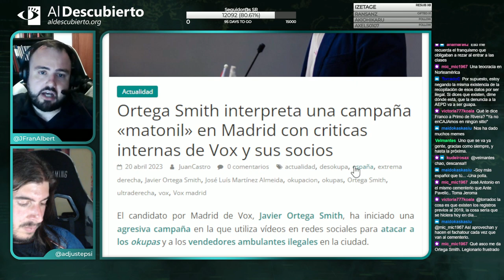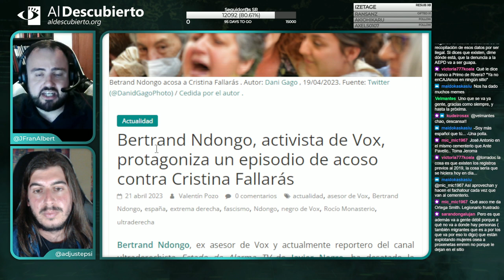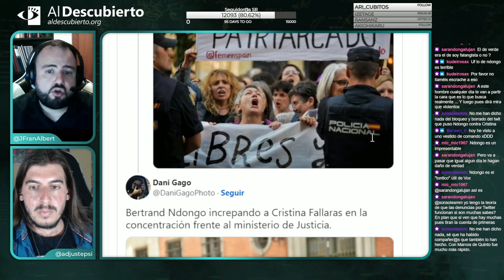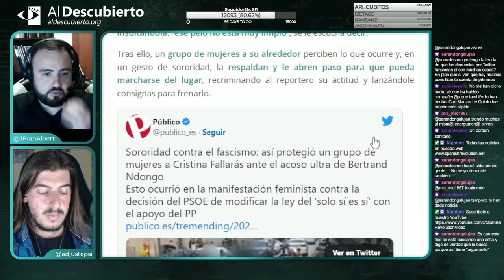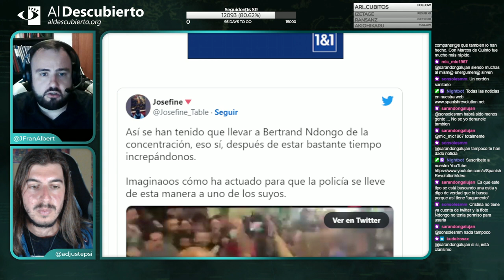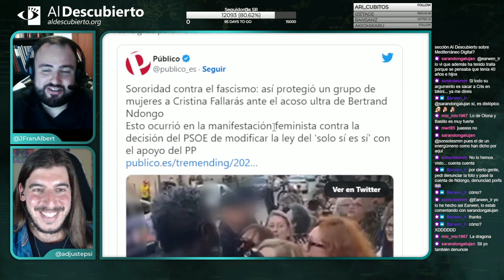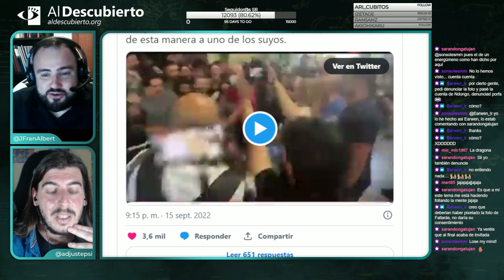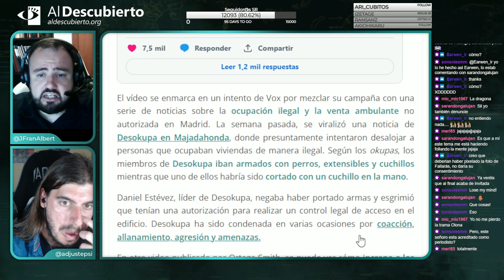BERTRAND NDONGO PROTAGONIZA EPISODIO DE ACOSO CONTRA CRISTINA FALLARÁS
- Imagen de miniatura: Betrand Ndongo acosa a Cristina Fallarás . Autor: Dani Gago , 19/04/2023. Fuente: Twitter (@DanidGagoPhoto) / Cedida por el autor